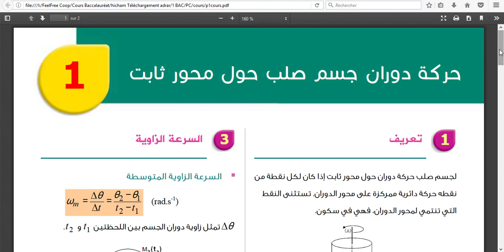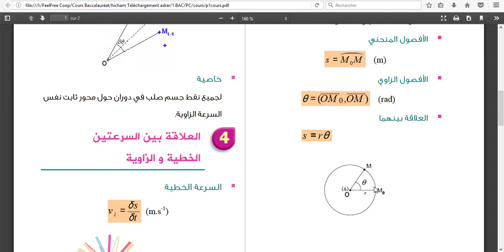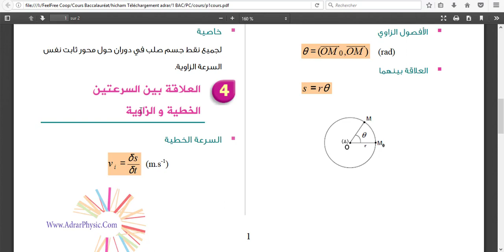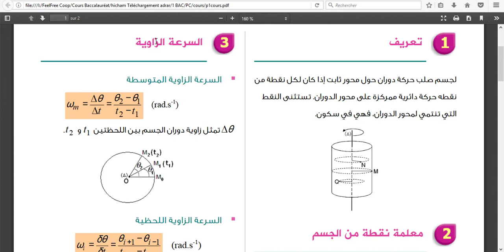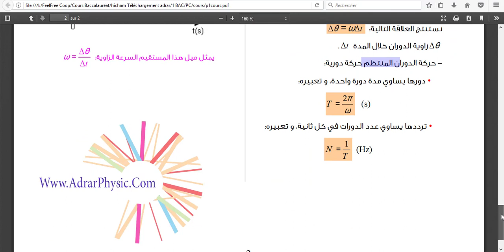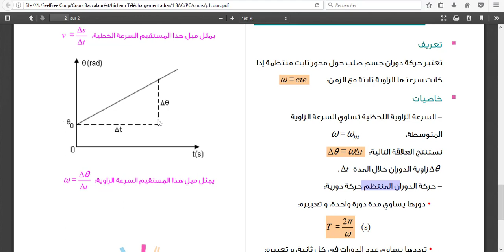الدرس #1 حركة جسم صلب قابل للدوران حول محور ثابت